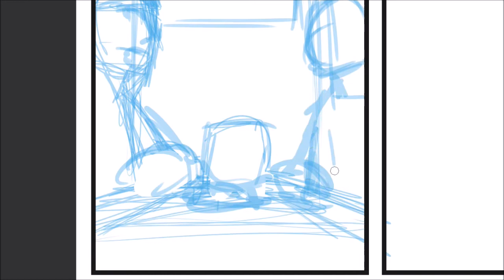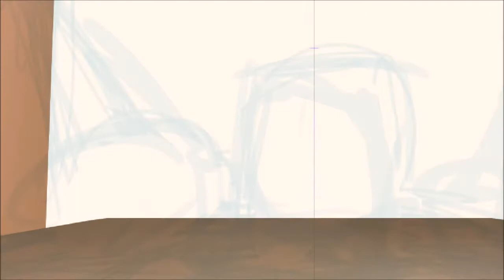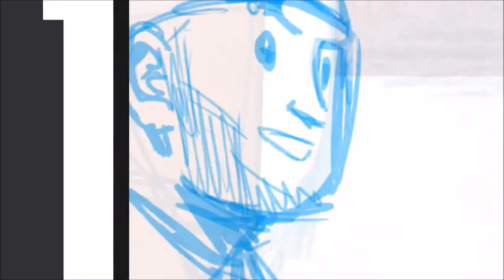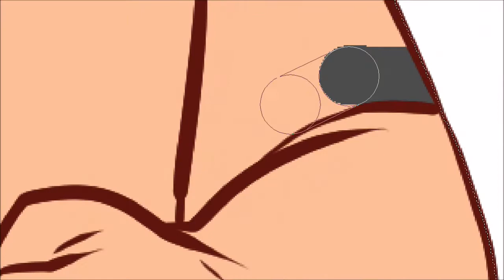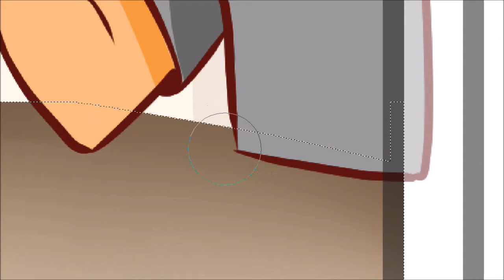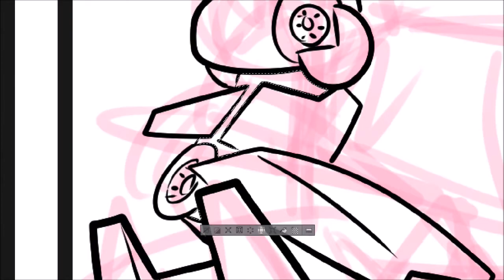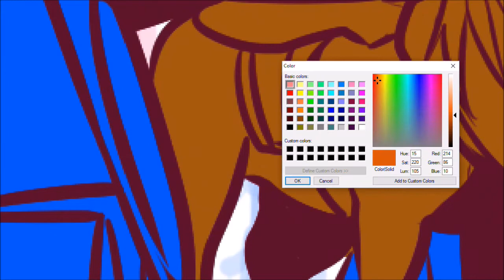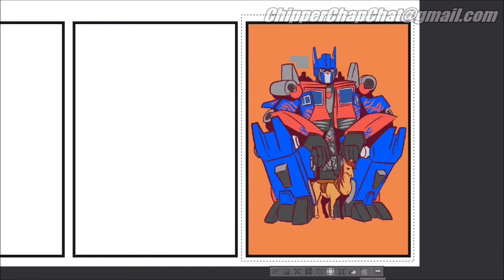Chipper Chap Chat - Episode 54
Episode 54

TV Talk:
* Black Flash may make it on ‘the Flash’ w/ Jay Garrick actor ‘Teddy Sears’

Movie Talk:
* 1st Max Steel trailer debuts
* Doug Liman (Edge of Tomorrow) is Helming ‘Justice League Dark (Dark Universe)
* Dan Harmon (Community) did some re-shoot re-writes for ‘Dr.Strange’
* Transformers : the Last Knight to involve both Cybertron & the Magic of Merlin
* Christoph Waltz in talks to star in Alita

Chipper Chap Chat top 100 movies, no order.
Under categories:

* Romance

Eternal Sunshine . . .
Coming to America
Clueless
Wedding Singer
The Holiday
Definitely, Maybe
10 things I hate about you
Can't hardly wait
Cruel intentions
Wall-E
As good as it Gets
Love, Actually

Extra :
Pick up 'Wayward #18' from 'Image Comics' when that comes out (FooRay Alt Cover)

If you have anything you'd like for us to talk about,

Video Recording time: 149 minutes
Art drawn using: MangaStudio5 & Intuos4
Video Recorded using: litecamHD
Video Edited using: Windows Movie Maker